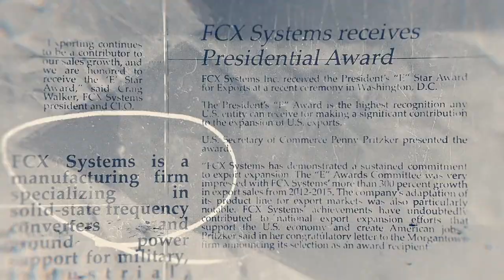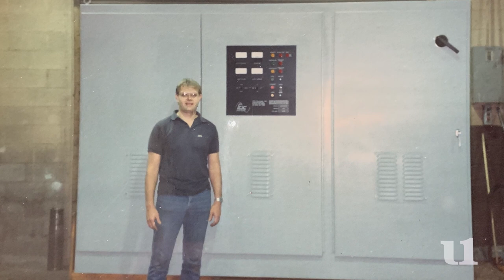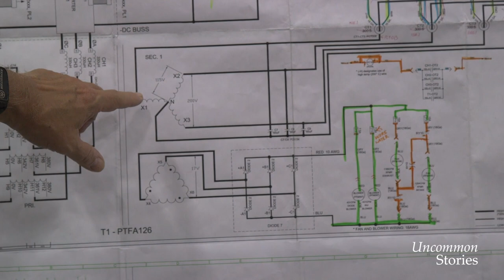Uncommon Stories - FCX Systems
In Episode 2, FCX Systems co-founders, Allen Wright and Matt Howell, share their uncommon story. At First United, we celebrate the uncommon stories from our community! Our collective stories bind us, strengthen and empower us. It’s why, at First United, we’re so committed to helping your story take shape and seeing it play out. See the full story at MyBank.com/stories